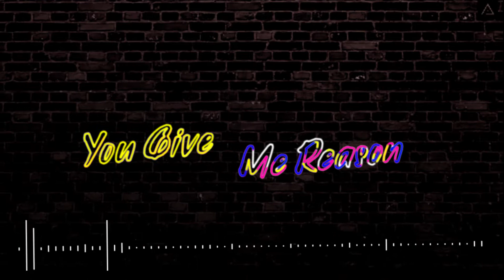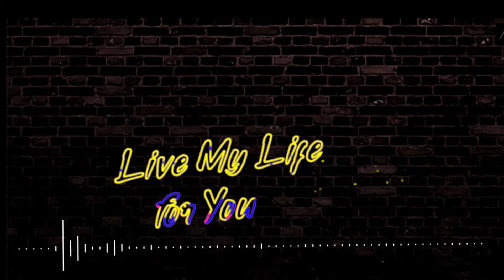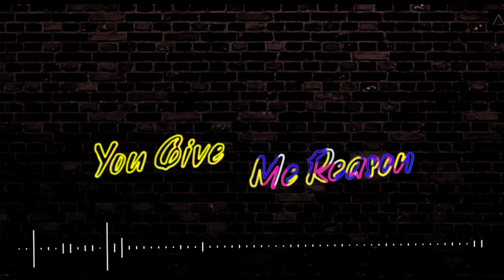"REASON" ( LYRICS VIDEO) Ft Josh Marktrenol, Jad and Mike Rean.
Mathew 6:26-34 .Look at the birds of the air, for they neither
sow nor reap nor gather into barns; yet
your heavenly Father feeds them. Are you
not of more value than they??